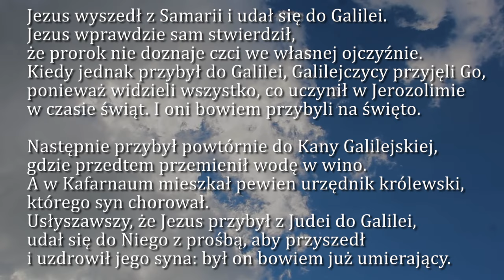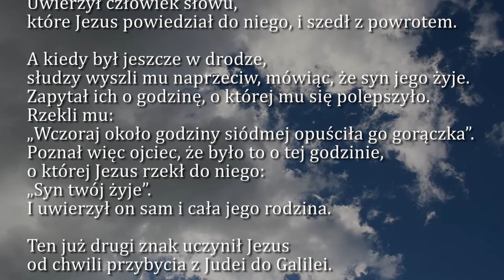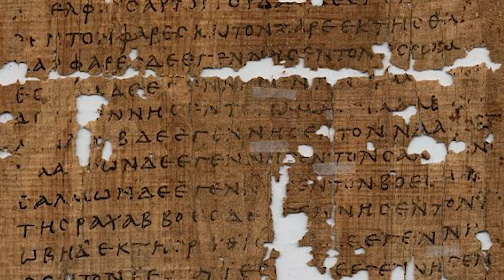Dobra Nowina na dziś | 11 marca - Poniedziałek, IV tyg. Wielkiego Postu